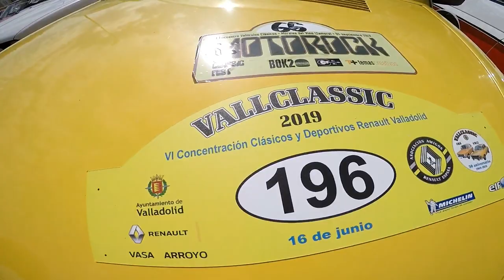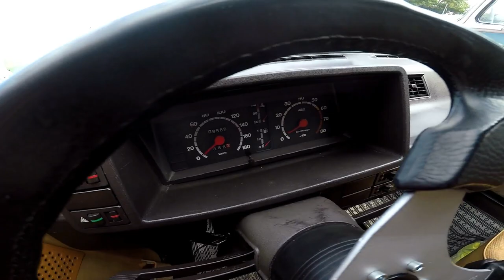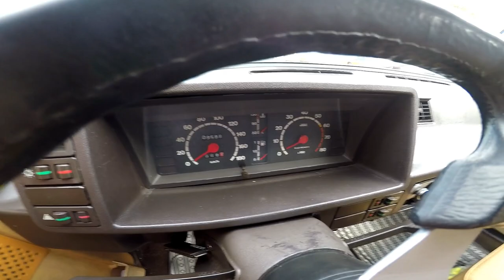Furgonetas Hippies En El I Encuentro Vehículos Clásicos Morales Del Vino - Zamora Parte 4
Furgonetas Hippies En El Primer Encuentro De Vehículos Clásicos En Morales Del Vino - Zamora - Parte  4